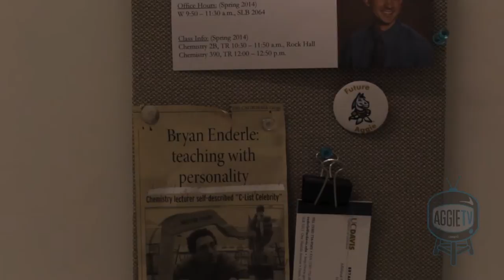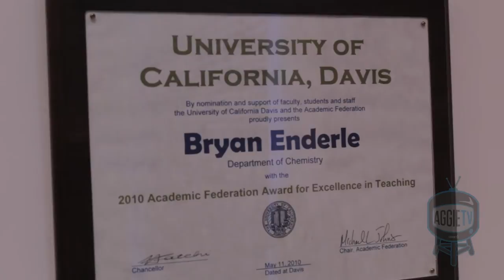Ask Me Anything: Dr. Enderle (Part 1)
An AggieTV AMA session with beloved UC Davis chemistry professor, Dr. Brian Enderle.
Questions submitted by UC Davis students

Filmed by: Adrian Sanchez
Edited by: Ayesha Bhasin